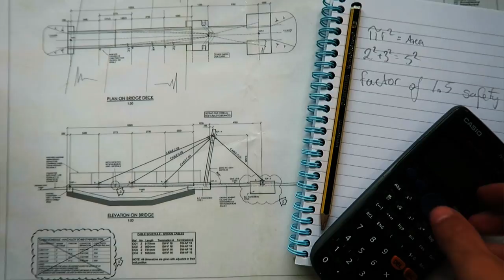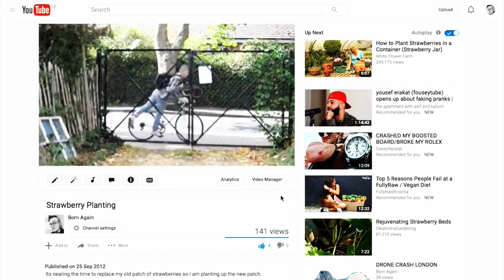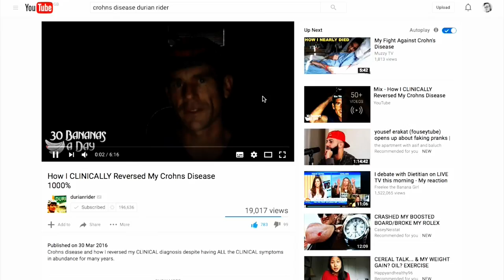DRAW MY LIFE - Crohns Disease = BORN AGAIN -{episode.2}-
Peace Out!

The graphics and visual elements are used to identify current topics and to support observations made about this featured in the video.